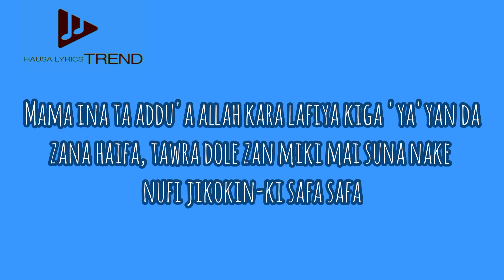SADAUKAR WA GA IYAYEN MU MATA